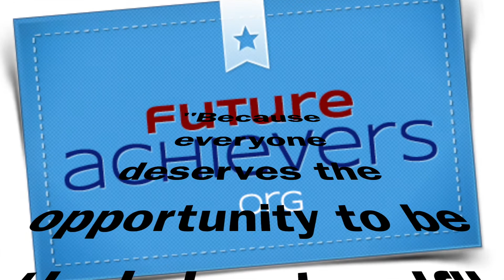Future Achievers - Ja'Riyah - Morrow's Yard - This is what we do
Survey: Please take this short survey to let us know what you thought of the video and to help us make improvements. Click the link or copy and paste it to your browser.

Ja'Riyah had the courage to seize his opportunity to get personalized training in a sport he loves. While others may have been playing video games or hanging out, he was putting in work. His goal is to play professional baseball and/or football. Future Achievers was happy to be able to partner with Morrow's Yard to make sure that Ja'Riyah had access to this opportunity.

"Because Everyone Deserves The Opportunity To Be Their Best Self"

Refer your youth to the Future Achievers program so they can get access to opportunities to be their best self.